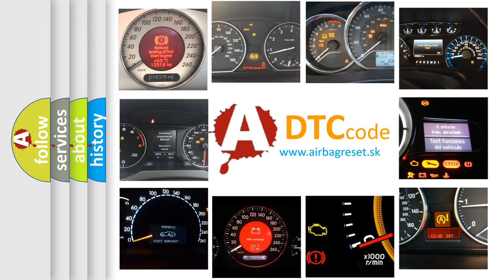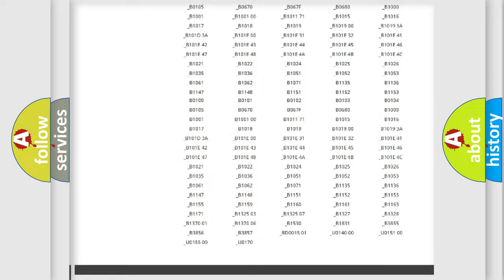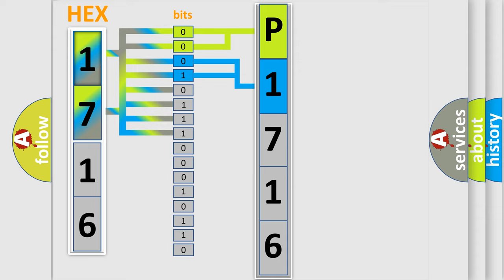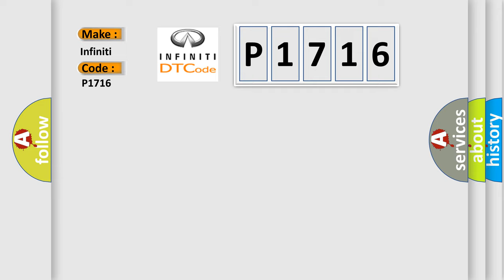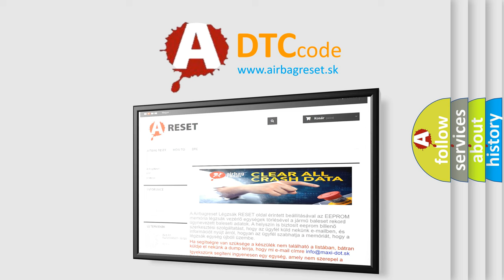DTC Infiniti P1716 Short Explanation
Contents:
0:21 Basic DTC analysis according to OBD2 protocol standard.
1:48 Insight into programming
2:58 A diagnostically understandable description of the Diagnostic Trouble Code
3:05 Basic error definition

Make:
Infiniti
Code:
P1716
Definition: